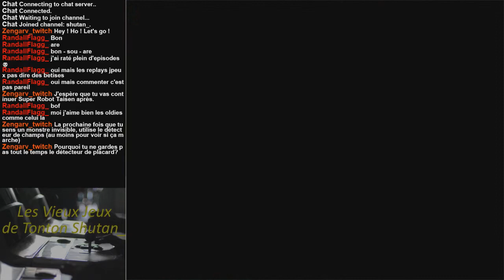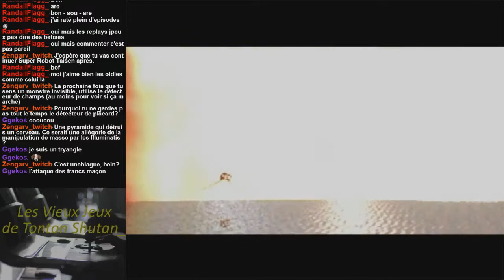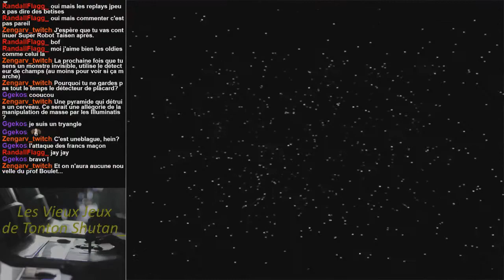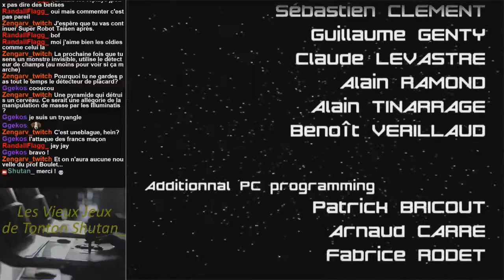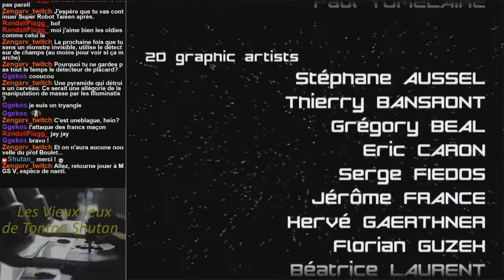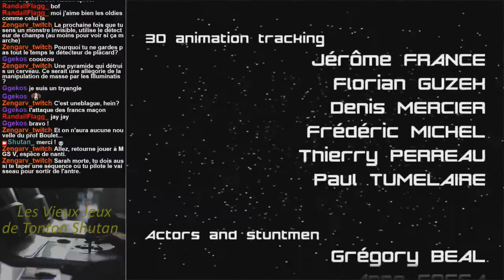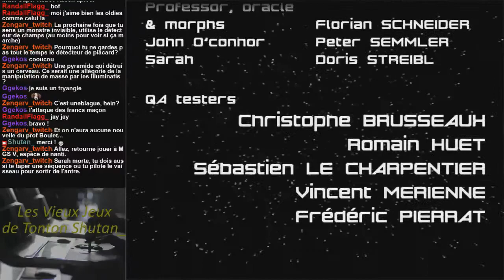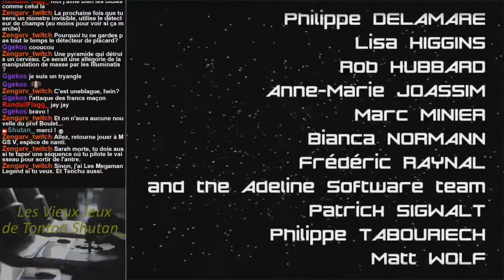[LVJDTS] Fade To Black PS1 Part 9 Niveau 12, Base Morph et ending !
Et voilà le dernier niveau, la base Morph sur l'île de Pâques sur notre bonne vieille planète. Conrad doit se rendre au coeur de la base et envoyer la Pyramide des Anciens affronter le cerveau maître Morph. Ensuite, bah tout faire péter et foutre le camp, comme d'hab.
Dans cette vidéo : 5 minutes pour passer la première salle... Et la bonne fin du jeu. Le Bad Ending sera traité dans une autre vidéo, en guise de bonus !